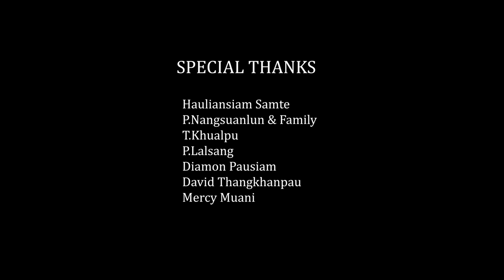Pangkhawm Ni || T. Chinzakhup (Official Video)